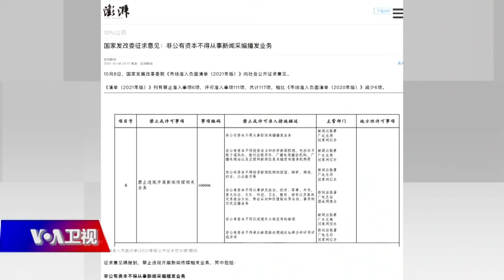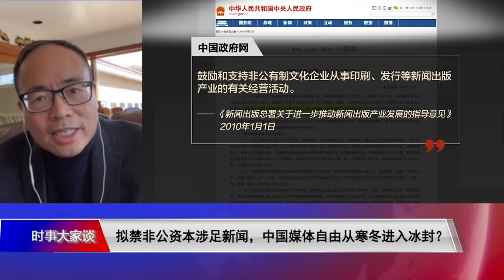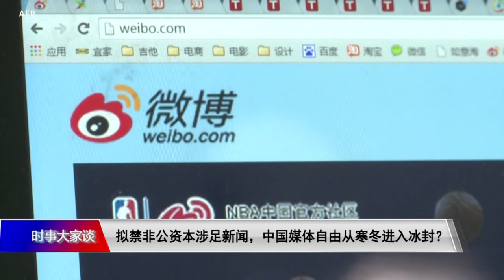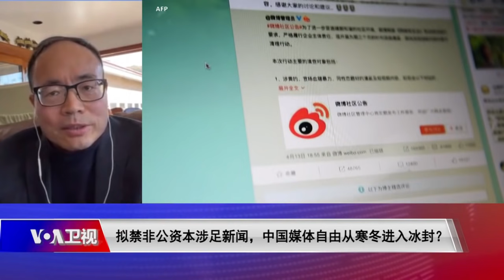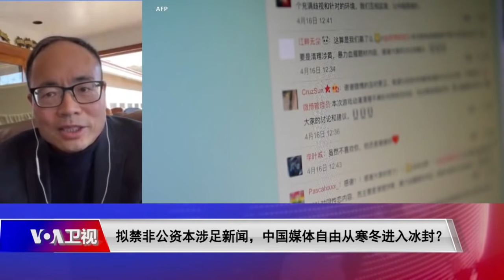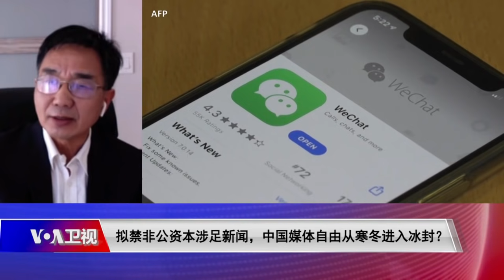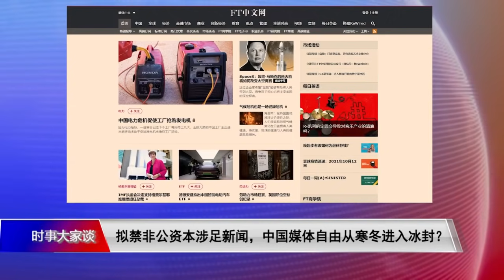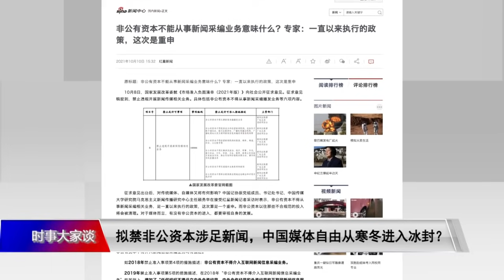10/13【时事大家谈】拟禁非公资本涉足新闻，中国媒体自由从寒冬进入冰封？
中国国家发改委日前发布2021年版市场准入负面清单，其中包括禁止非公有资本涉足新闻媒体业务的六项内容，从禁止新闻采编播发到不得编译转发外媒新闻，甚至不得举办新闻舆论领域论坛峰会和评奖活动，可谓一网打尽。这项拟议中的新规定对于财新传媒这样的民营媒体意味着什么，对于中国各大新闻门户网站又意味着什么？知名境外媒体在中国经营的中文网站将何去何从？未来中国的新闻媒体上是否将只剩下新华、人民和央视发出的一种声音？

嘉宾：美国资深媒体人魏碧洲；台湾中研院欧美研究所兼任研究员裘兆琳博士
主持人：林枫

节目预告：
10月14日(周四)【时事大家谈】
话题：
主持人：雨舟
美国之音新推出影音应用程序VOA+ ，欢迎通过SmartTV或智能设备收看美国之音电视及专题节目！
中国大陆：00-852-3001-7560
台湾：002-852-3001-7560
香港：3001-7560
**上网办法**
翻墙软件

另外，使用安卓手机的网友还可以通过 手动安装赛凤3，欢迎试试！

**通过Podcasts收听美国之音**